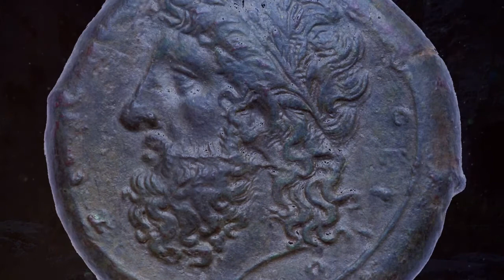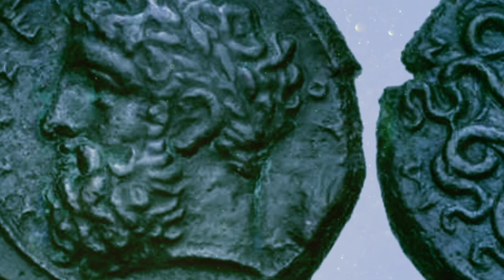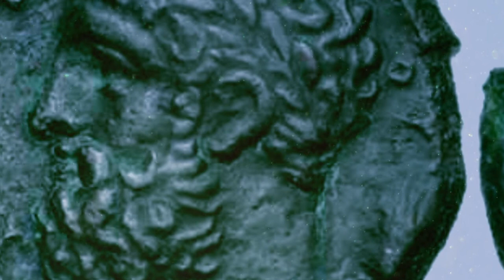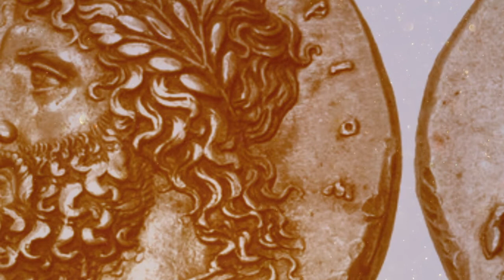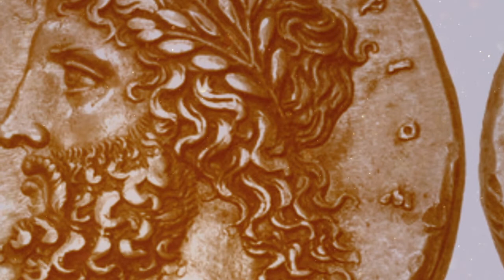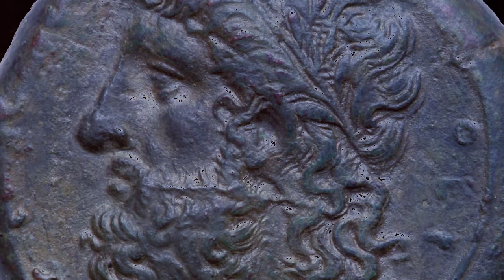The Life of Timoleon by Plutarch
Timoleon was a Greek statesman and general.

As a champion of Greece against Carthage, and a fighter against despotism, Timoleon is closely connected with the history of Sicily, especially Syracuse.

Plutarch's Lives